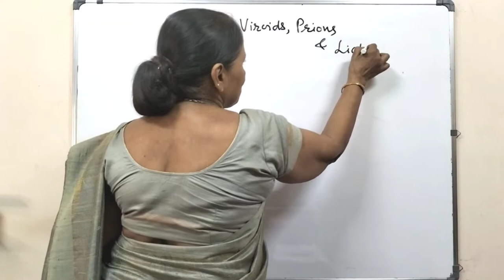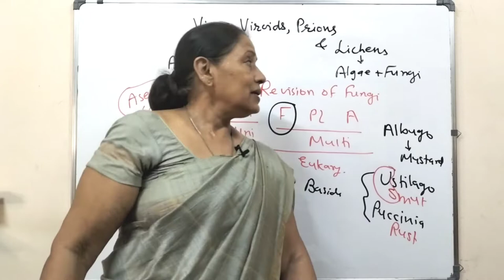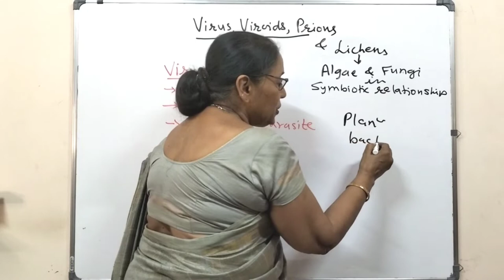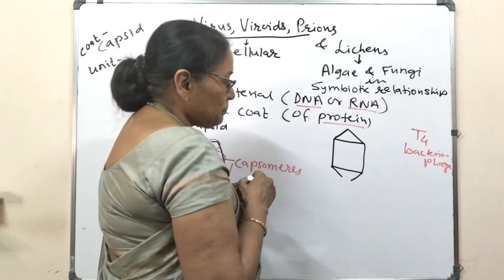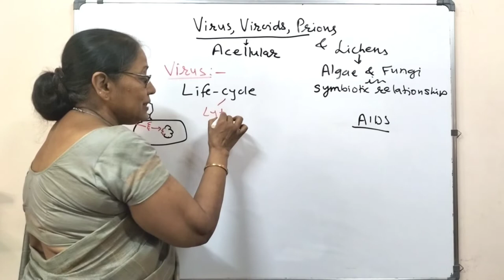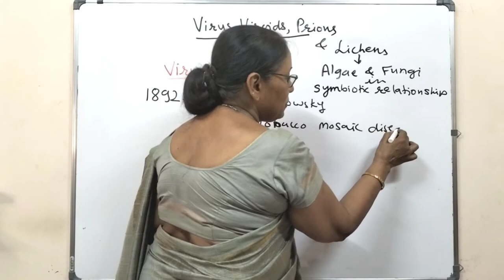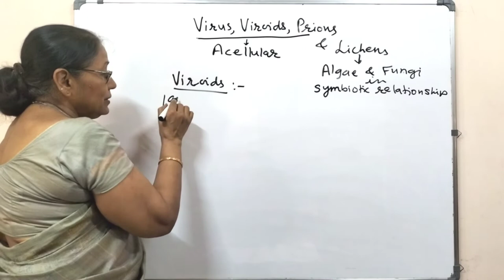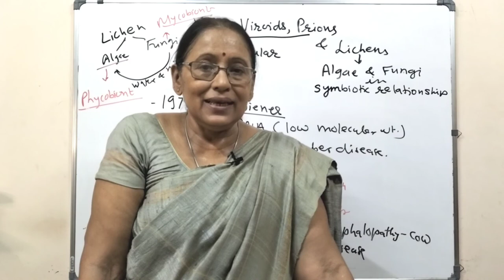Virus/Viroid /Prion/Lichen/Biological classification/Class 11/ NEET /Chandana Sengupta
Virus/Viroid/Prion/Lichen/Biological classification/Chandana Sengupta@BIORATNA

Timestamps:
Revision Fungi: 1:20- 10:24
Virus: 10:25- 37:16
Viroid : 37:30
Prion : 38:58
Lichen: 40:52

Dear students,
      Before starting any new lecture, we are revising the previous lecture.This will be a great help to std. 12 students for a quick brushup. But it is very important for you, as this is your foundation class and you need to move to your higher class without any doubts, confusion, backlogs etc. So always first get connected to ur previous topic , before starting the new topic, by these revision sessions.
     Timestamps are provided for your easy accessibility as per your requirement.
      Love you lots. Have a smooth , hard working, sure step ride towards your goal.

     I am Chandana Sengupta with 18+ yrs of teaching experience . Teaching is my passion.I am honoured to be recognised as excellent educationist by HRD Ministry,Govt. of India. Few of my suggestions have been incorporated in std 11 and 12 NCERT Biology. Many of my students have taken admission in Govt . Medical colleges.

 Bioratna is an endeavour to coach and mentor young minds and make them experts in the various facets of elements of Biology. Biology is basis of all human life and Bioratna captures every details of wonders of bio world , giving you the tools to become an expert in the field

 About this Video:
The topic-
 VIRUS, VIROIDS,PRIONS, LICHENS

Sub-topics:
1- Virus: why not included in 5 kingdom classification
2- Virus: History
3- Genetic material in virus
4- Structure of virus
5- Diseases caused by virus in plants and animals
6- VIROIDS: discovery, nature, disease caused
7- PRIONS: nature, diseases caused

8- Lichen : it's two components and their symbiotic relationship

Link for notes for the complete chapter: Biological Classification -